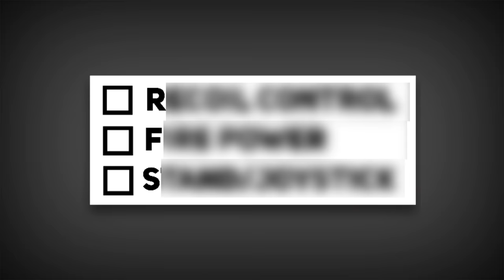Drag Auto Headshot Free Fire 🎯 | Drag Heat Short Trick | 2022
TARGET 🎯🎯 ( 300K YOUTUBE FAMILY) 💀💀

💧My Device : One Plus 9R (8gb, 128gb)
💧Ff Name : ʙᴏᴛ ɢᴀᴍᴇʀ×͜×
💧Country : India
💧Guild : Last Bencher#

      💀❌⚡ REAL TIPS AND TRICKS 👽🔥⚙

How to do drag Drag Headshot
Headshot trick free fire
one shot trick
Free fire drag shot trick
free fire drag headshot trick
drag headshot kaise mare
free fire headshot trick
drag headshot
drag headshot trick
drag headshot tricks
free fire drag headshot
headshot trick,m1887 headshot trick
xm8 drag headshot trick
freefire drag headshot trick
free fire latest headshot hack
free fire latest headshot script
free fire latest headshot trick